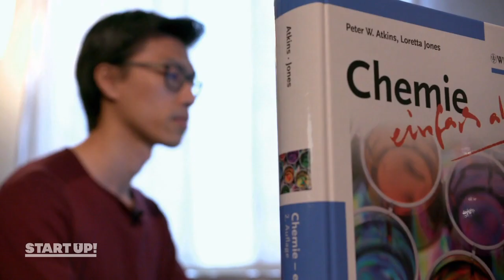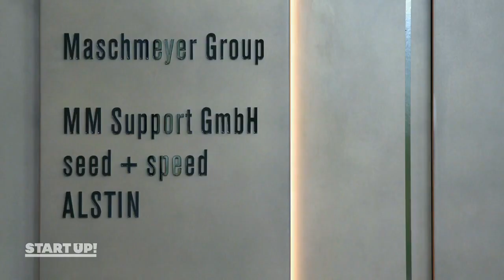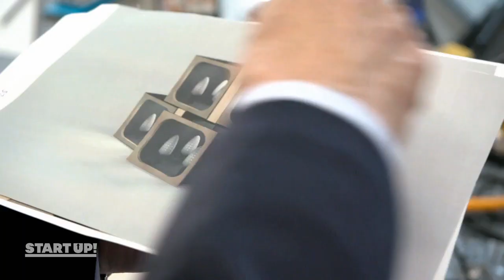Bald in jedem Haushalt: Schuhschrank für stinkende Schweißfüße | Start Up! | SAT.1 TV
Gründer Stefan hat ein Ziel: Seine Start-Up Idee soll es bald in jedem Haushalt geben. Er tüftelt weiter an seinem Schuhschrank für stinkende Schweißfüße.

► Start Up! – Ganze Folgen & alle Videos
Carsten Maschmeyer sucht zusammen mit der Kunst-Onlineshop-Gründerin Lea Lange und dem erfahrenen Geschäftsführer Dr. Klaus Schieble Deutschlands besten Gründer. Unterstützt von Coach Matthew Mockridge müssen die Gründer-Talente bei "START UP!" jede Woche Challenges bestehen und beweisen, dass sie ihre unternehmerischen Fähigkeiten und ihr Produkt weiterentwickeln können. Wer gründet am Ende mit Carsten Maschmeyer und seinem Investment von einer Million Euro eine eigene Firma?
"START UP! Wer wird Deutschlands bester Gründer?" immer mittwochs um 20:15 Uhr in SAT.1!